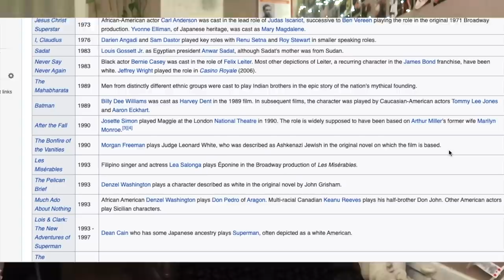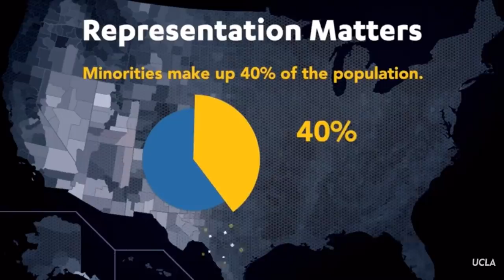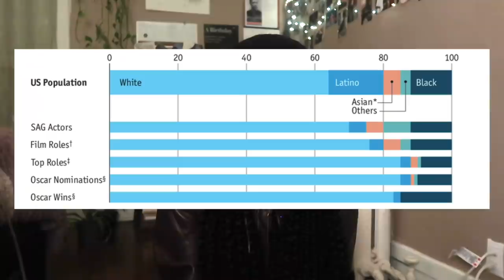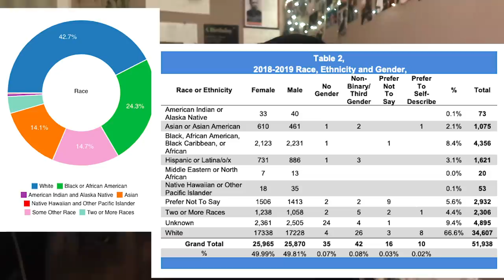Color-blind vs. Identity-conscious casting and examining Hamilton and Malcom & Marie | Khadija Mbowe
Today we’re talking Color-blind vs Identity-conscious casting and examining Hamilton and Malcom & Marie through these methods!
Love
Khadija

Time stamps:
Miss Saigon 00:00
Welcome/Bridgerton thangs 3:23
Intro (in defence of difference) 5:52
Part 1 Color-blind casting 8:11
Part 2 Hamilton 14:27
Part 3 Identity-conscious casting 20:05
Part 4 Malcom & Marie 24:47
Part 5 Final thoughts 31:47

Land Acknowledgement
The land I record my videos on is the traditional territory of the Mississaugas of the Credit, the Anishnabeg, the Chippewa, the Haudenosaunee and the Wendat peoples.
Treaty 13.

Non-Profit Insta: @marigoldmusicprogram

If you wanna donate to my PayPal, click the icon on my banner!

Continued education:
Truth and Reconciliation Commission of Canada: Calls to Action

Sources:
Color-Conscious Casting: Three Questions to Ask
Race-Conscious Casting and the Erasure of the Black Past in Lin-Manuel Miranda’s Hamilton
“Hamilton: the Musical:”  Black Actors Dress Up like Slave Traders…and It’s Not Halloween
There’s No Business Like Show Business: Abandoning Color-Blind Casting and Embracing Color-Conscious Casting in American Theatre
How racially skewed are the Oscars?